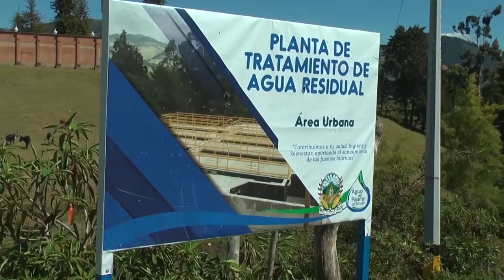COMUNIDAD AFECTADA POR PTAR DE SONSÓN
Comunidad de la zona sur del municipio denuncia serias afectaciones producidas por la planta de tratamiento de aguas residuales municipal.